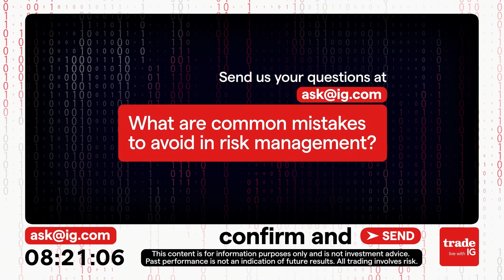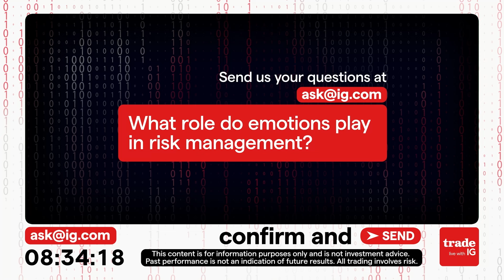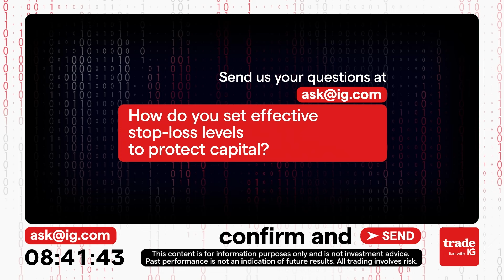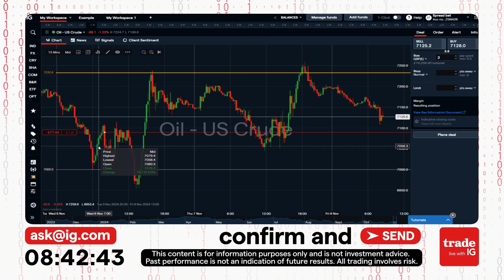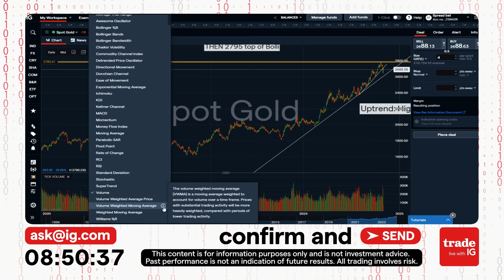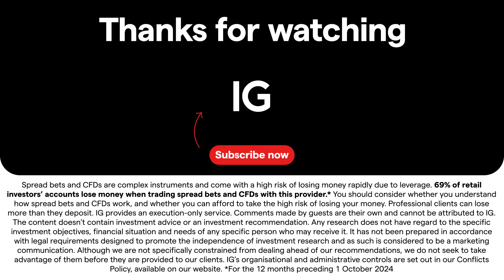Mastering Risk Management in Trading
In this insightful discussion, we delve into the critical aspects of risk management in trading, exploring common pitfalls and strategies to enhance your trading performance. The conversation highlights the importance of trade sizing and timing, with expert insights from Axel Rudolph, who suggests limiting risk to 3% of capital.

We also discuss recognising high-opportunity trades, the significance of emotional control, and the role of trading psychology. Learn how to document your trading journey and use past experiences to refine your strategies. Discover the benefits of diversification, such as trading ETFs to mitigate single stock risks, and the importance of setting effective stop-loss levels to protect capital.

The video also addresses misconceptions about market manipulation and emphasizes the value of technical analysis in identifying trading opportunities. Whether you're a novice or seasoned trader, these strategies will help you navigate the complexities of the financial markets with confidence.

Chapters:
00:00:00 Introduction
00:00:17 Friday Trading Questions
00:00:25 Risk Management Mistakes
00:01:17 Position Sizing and Capital Risk
00:04:35 Trading Psychology and Emotions
00:07:47 Market Maker Operations Explained
00:11:08 Financial News and Market Updates
00:13:36 Emotional Trading and Risk Control
00:16:27 Setting Effective Stop Losses
00:21:05 Technical Analysis and Stop Loss Levels
00:25:31 Moving Averages Discussion
00:27:43 Technical Analysis Best Practices
00:29:20 Volume Weighted Moving Averages

Spread bets and CFDs are complex instruments and come with a high risk of losing money rapidly due to leverage. 69% of retail investor accounts lose money when trading spread bets and CFDs with this provider. You should consider whether you understand how spread bets and CFDs work and whether you can afford to take the high risk of losing your money.

Professional clients trading spread bets and CFDs can lose more than they deposit.

Options and futures are complex instruments which come with a high risk of losing money rapidly due to leverage. They’re not suitable for most investors. Before you invest, you should consider whether you understand how options and futures work, the risks of trading these instruments and whether you can afford to lose more than your original investment.

Your capital may be at risk.